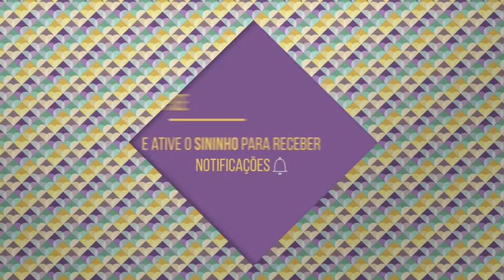AULA #491: FABY CORTE E COSTURA - COMO TIRAR A MEDIDA DO ROSTO E FAZER FAIXA E MÁSCARA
DIY - DO IT YOURSELF OU FAÇA VOCÊ MESMO

Ajude a Faby comprar a casa: Link da Vaquinha

Modelagem:

Para saber o tecido, leia nosso guia de tecidos do blogspot

"Tudo posso naquele que confio."
Um abraço.